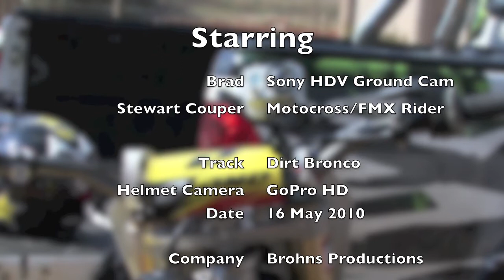GoPro HD & Sony HDV Dirt Bronco MX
Stewart Couper on the Dirt bronco MX track in Joburg, doing some stunts and laps.